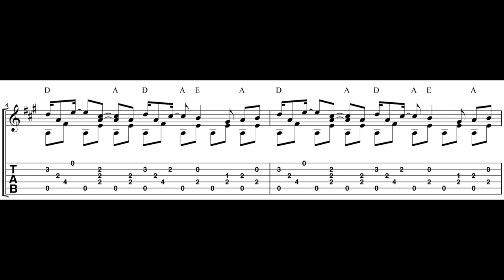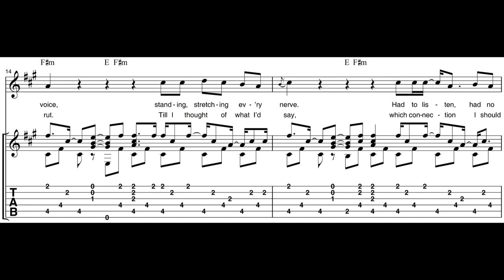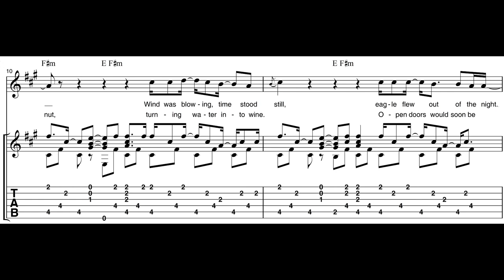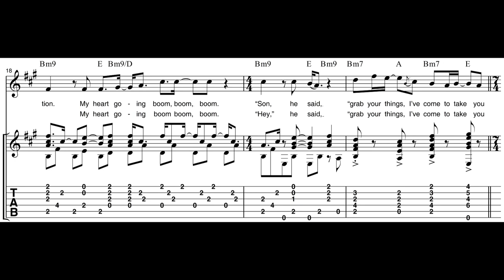"Solsbury Hill" by Peter Gabriel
Here’s a classic “hard-to-find-in-print” guitar transcription of Peter Gabriel’s “Solsbury Hill.” Requested by a guitar student it makes for a great Travis style picking exercise.
This guitar arrangement was transcribed with Finale music notation software then exported into GuitarPro6 and mixed with the transcribed backing tracks.